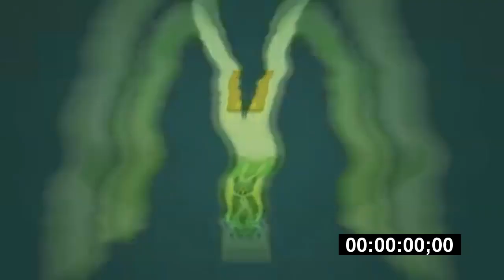McDonald's Hrvatska Short Effects | Inspired By Balkanika TV BG Intro (2005 - 2013) Effects